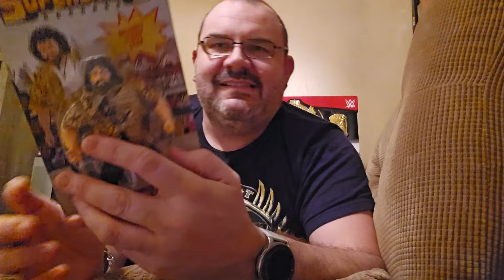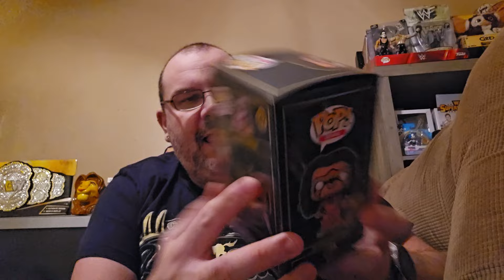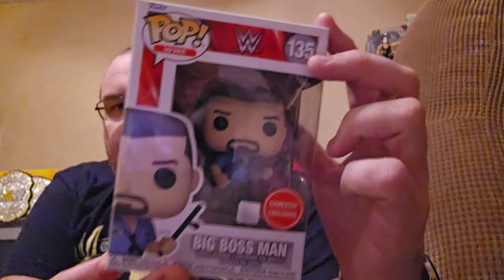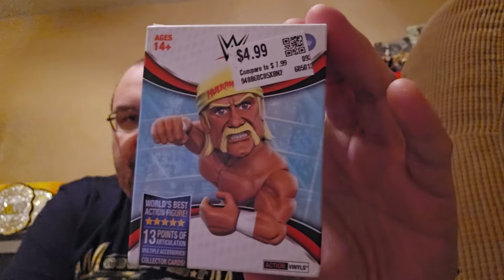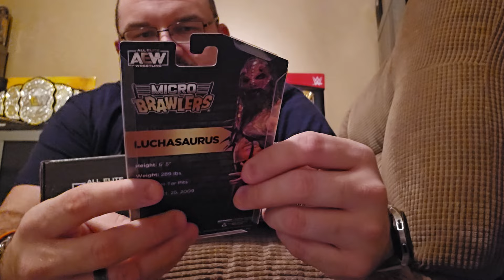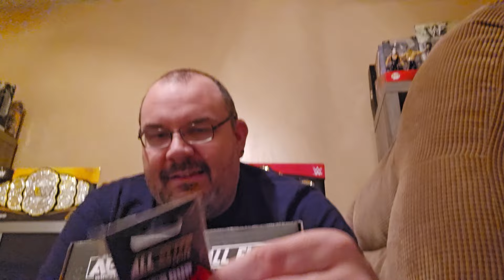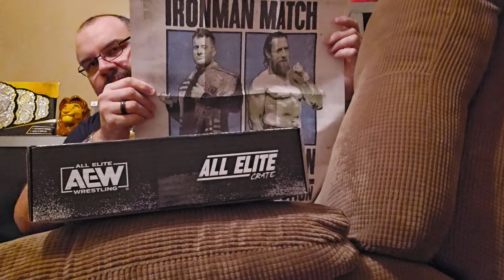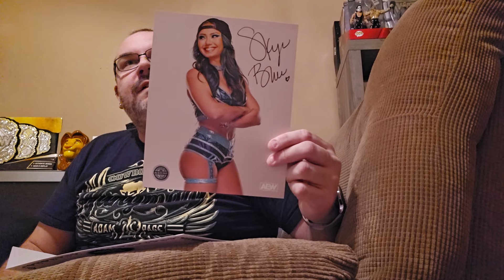The Wrestling Word 1-19-24: FedEx, Cody Rhodes, & Unboxing All Elite Crate Quarter 1 2024.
P.S. Clydey cut us short but it was a SAMOA JOE flag!!!